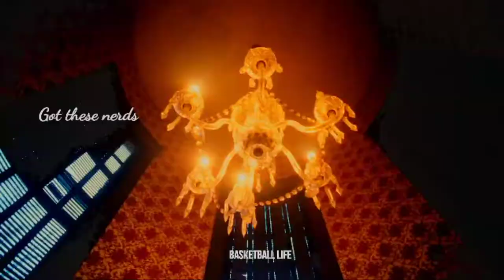Giannis Antetokounmpo Mix 2022 Season || "Johnny P's Caddy "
Song: "Johnny P's Caddy "